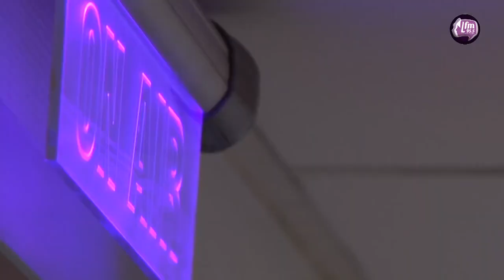LA MATINAL AVEN LE KING NORBAT DE PARIS SUR LFM RADIO